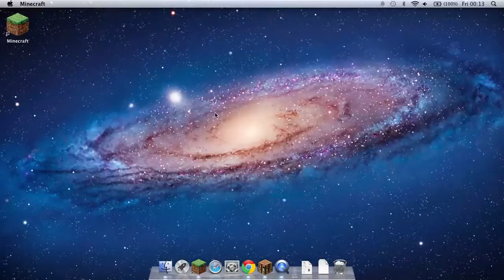Gj_conklin hacking again